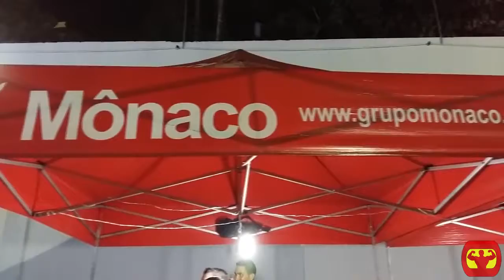COPA ABAETETUBA 2016, PREPARATIVOS.